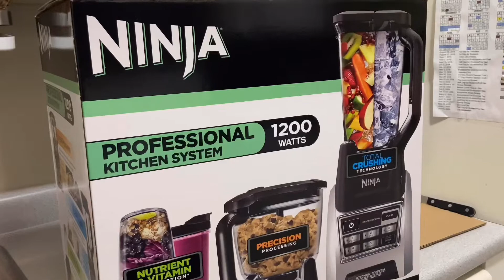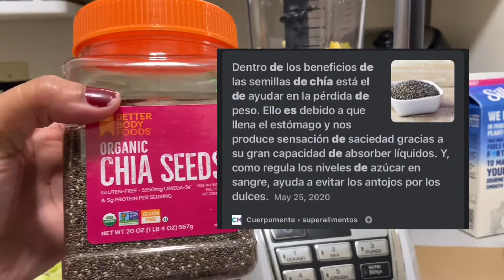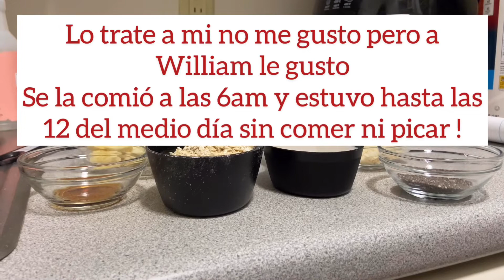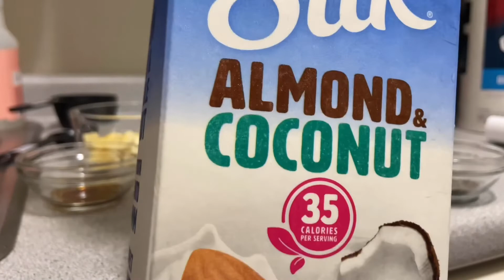Batida Saludable 🥒🍍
Que les puedo decir estoy buscando todo tiempo de ideas para comer más saludable. lo cual no es nada fácil. Pero poco a poco!
La batida de 🥒🍍 bien pero que bien fría sabe deliciosa la verdad, cuando la hagan la ponen en la nevera y al día siguiente ya bien fría se deja tomar, eso si te va a mandar para el baño de una 🤣😂

👉🏽El 🥒 es bueno para: el pepino es un auténtica baza nutritiva, entre sus vitaminas destacan las del grupo B, imprescindibles para favorecer el impulso nervioso y la salud celular. Además, contiene ácido fólico, vitamina C, calcio, hierro, magnesio, fósforo, potasio y zinc.
👉🏽La piña🍍:Esta fruta afrodisiaca reduce la inflamación del intestino, lo que ayuda a reducir enfermedades del aparato digestivo. Además, ayuda a perder peso por sus bajas calorías y su alto nivel de antioxidantes. Esta fruta además de estar deliciosa es rica en fibra, vitaminas y minerales y se compone, básicamente, de agua.

👉🏽El Chia seed: Las semillas de chía te ayudarán a encontrar tu peso ideal. Gracias a la fibra ayudan en el proceso digestivo y controlan el hambre. Además al entrar en contacto con el agua forman una capa hipocalórica que hace que aumente su peso diez veces más dentro del estómago, lo que produce sensación de saciedad.

👉🏽La avena es buena para la dieta porque: Sus minerales y vitaminas cuidan del sistema nervioso y muscular, por lo que se trata de un cereal muy valioso para deportistas, y además, resulta un gran aliado del correcto tránsito intestinal y ayuda a prevenir o revertir el estreñimiento.